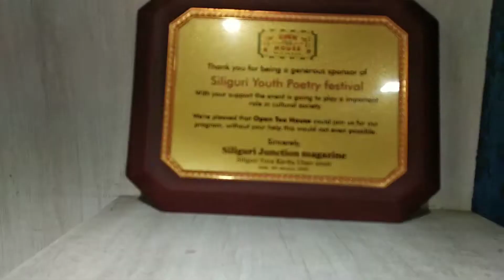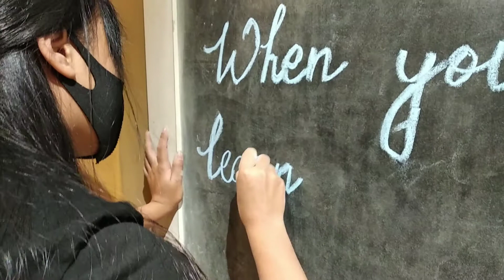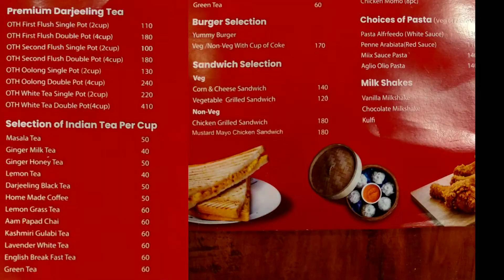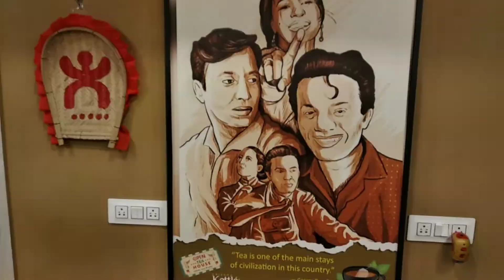Open Tea House || ফিSH ফিংGER, TEA, SANDWICH || A Cup Of Tea Solves Everything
Open Tea House
Established in the year 2019, Open Tea House in Bidhan Market, Siliguri is a top player in the category of Coffee Shops in the Siliguri. This well-known establishment acts as a one-stop destination servicing customers both locally and from other parts of Siliguri.